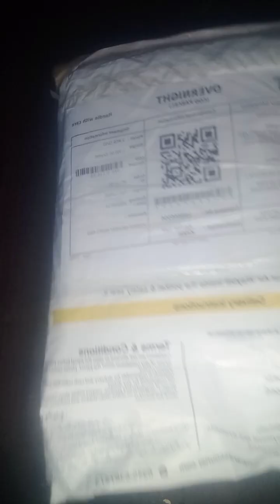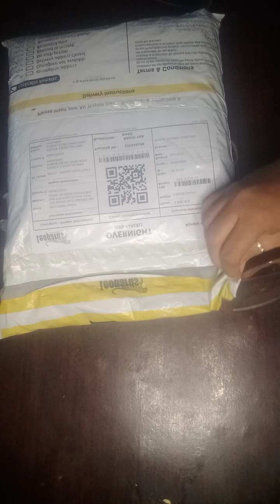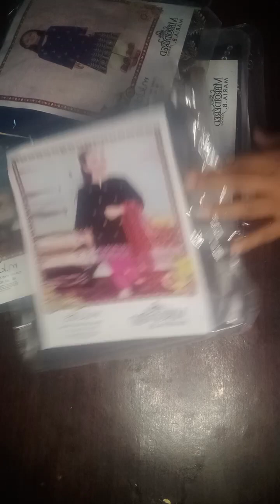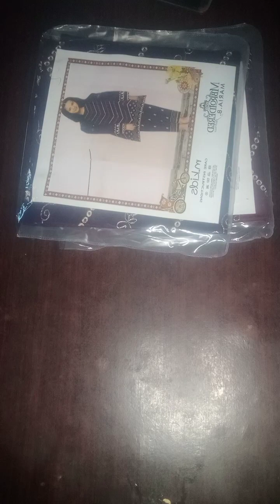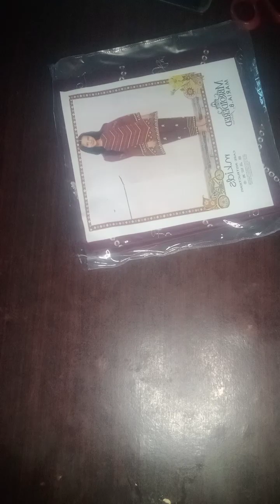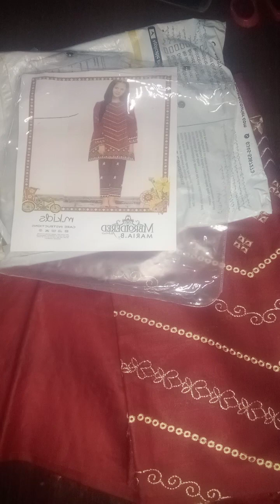Minahil arts unboxing kids collection parsl full video#unboxingvideo